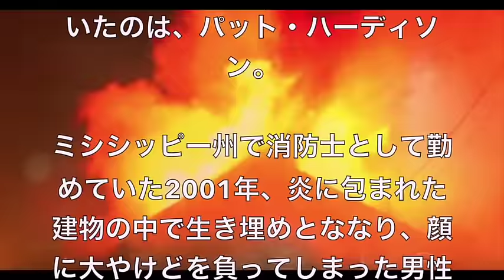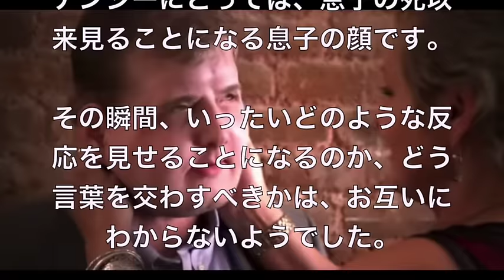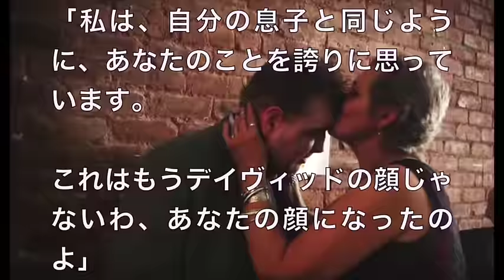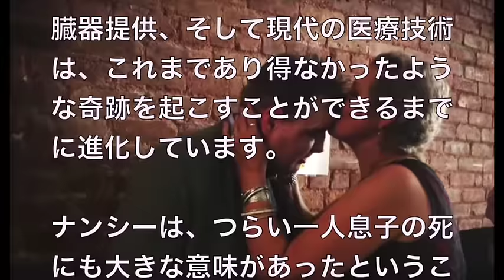【衝撃】母親が死んだ息子の顔が移植された男性と出会った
【知らなかった！】宝くじが当選した翌年の税金がヤバい？知らないと損をする！宝くじにかかる◯◯税！

【決定的瞬間】思わず二度見してしまう画像に目が釘付けに。！嘘のような本当の画像、写真【驚愕】少し切ない．．．

【決定的瞬間】思わず二度見してしまう画像に目が釘付けに。！嘘のような本当の画像、写真【驚愕】少し切ない．．．②